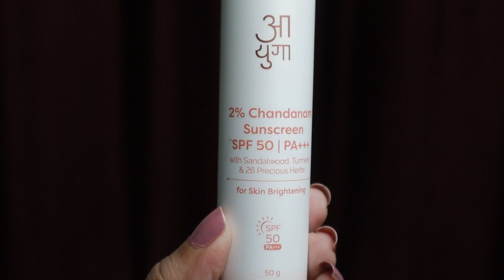Remove Darkness ,Pigmentation Around Neck 💊Best Treatment For dark neck 📍Glamyganga Skincare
Check Out This Chandanam Range by Ayuga here –

Chandanam is an age-old and effective Ayurveda formulation that is saffron based and hence is really good for radiant skin, so do give it a shot!